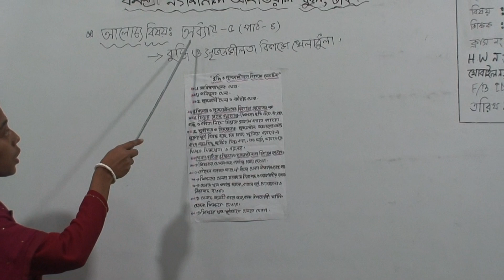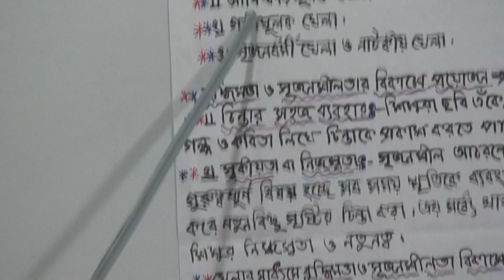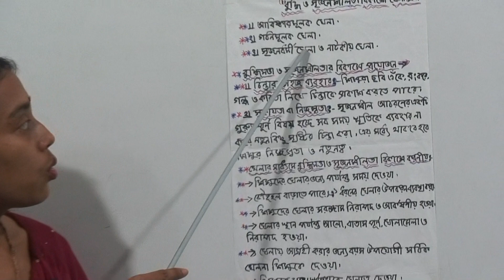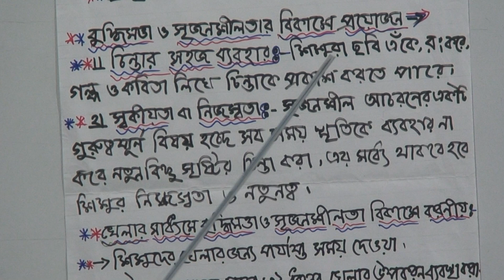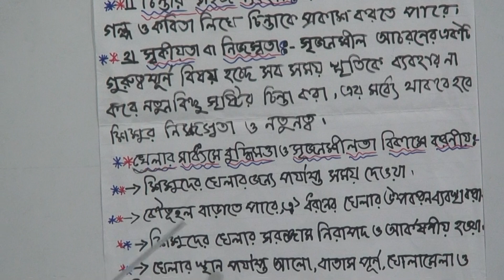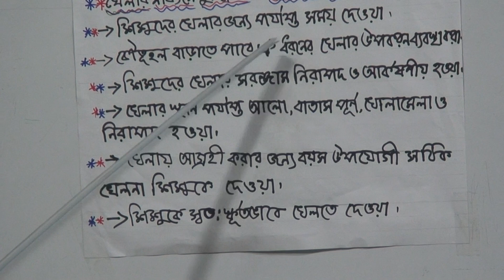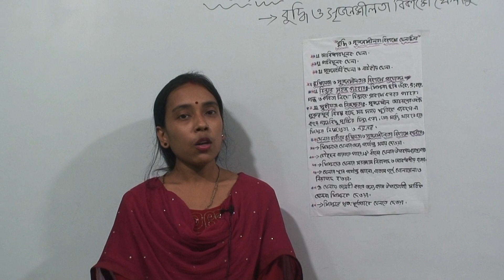শ্রেণি:সপ্তম, বিষয়:গার্হস্থ বিজ্ঞান, ক্লাস নং-১০, আলোচ্য বিষয়: অধ্যায়-৫, (পাঠ-৫)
অর্ধবার্ষিক-২০২১
শ্রেণি: সপ্তম
বিষয়: গার্হস্থ বিজ্ঞান
ক্লাস নং-১০
আলোচ্য বিষয়: অধ্যায়-৫, (পাঠ-৫) বুদ্ধি ও সৃজনশীলতা বিকাশে খেলাধুলা
শিক্ষক: জ. জয়শ্রী অধিকারী